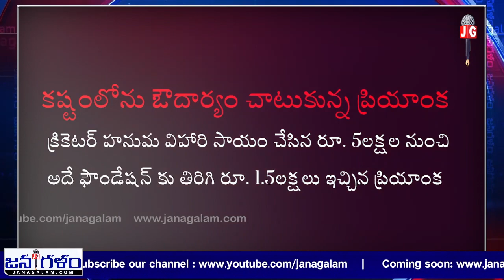Vizag Girl Facing Problems | ప్రేమోన్మాది దాడిలో గాయపడిన ప్రియాంక | Urges govt to Help | JanaGalam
'Janagalam' is a web based Socio, Political News Platform. To maintain Ethical Journalism standards is our foremost priority. It is a Journey with Commitment. We Deliver News, We Discuss Topics, We Reflect Social Views, We focus on subjects, We make it clear and We work with Clarity.

|Stabbing Survivor |Youth attacked Priyanka |Priyanka now able to Talk |Priyanka Still facing Threat from the Accused |Priyanka Requests Support |Vizag Girl with Problem |ApCm |Andhra Pradesh State |Cmjagan |Ysjagan |MpVijaysaireddy  |ministeravanthi |Protectwomen |Vizagpolice |Vizagcp